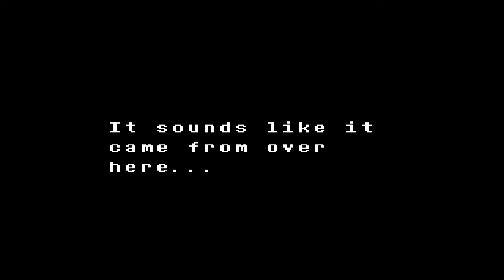Undyne the Befriended